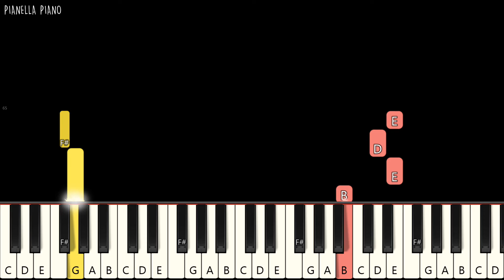j-hope & Jung Kook - i wonder... | EASY Piano Tutorial by Pianella Piano